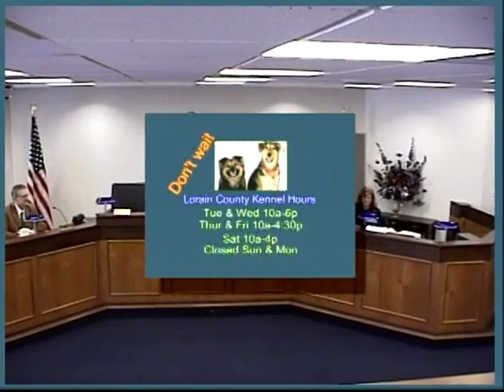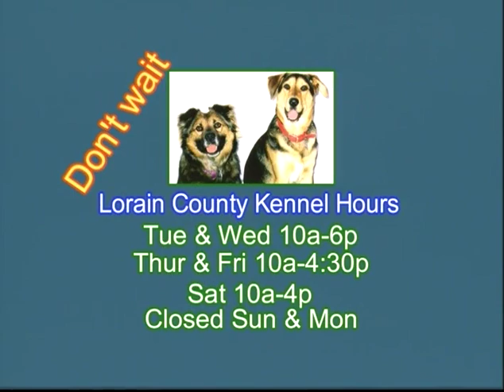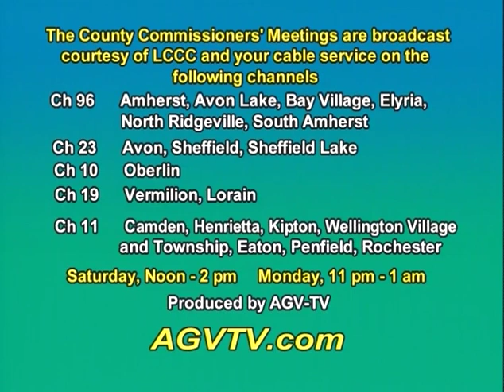Lorain County Commissioners' Meeting 2 15 2007